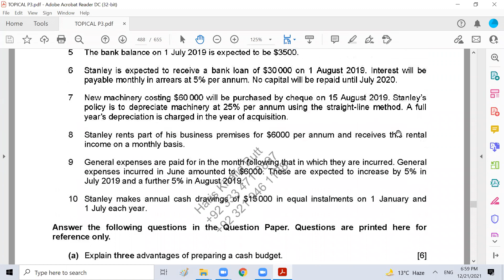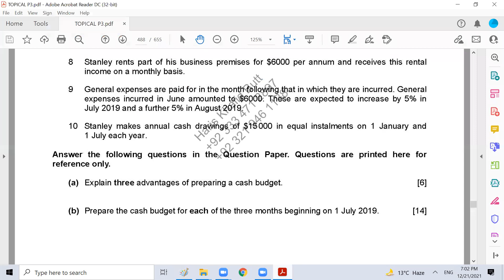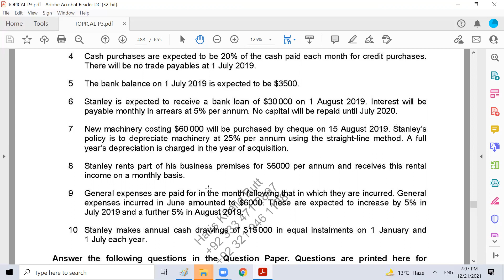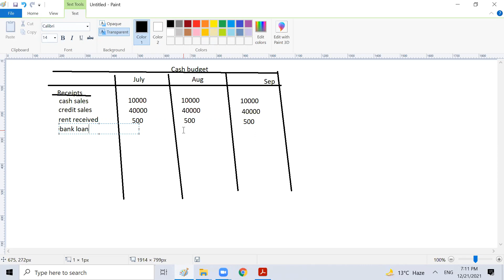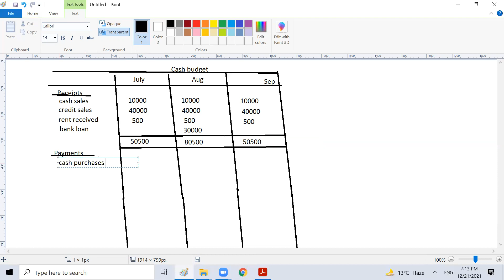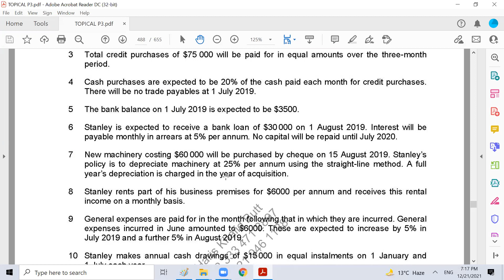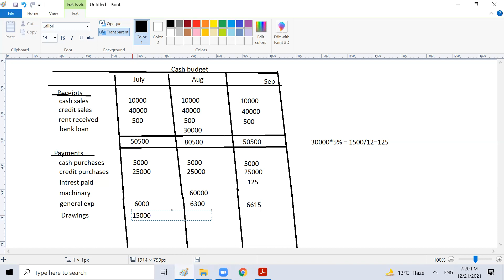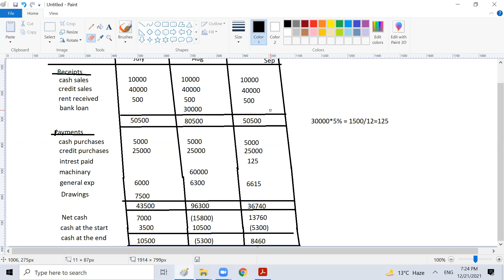A-2-Accounting- Budgeting - Cash Budget - Lecture-6